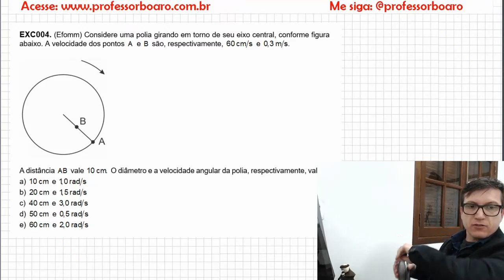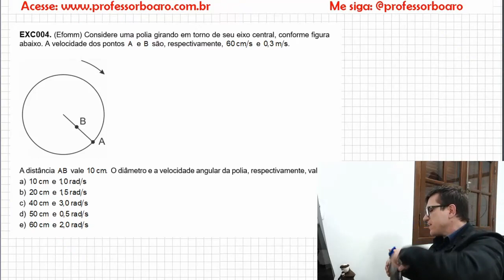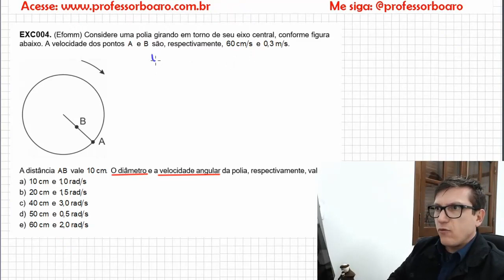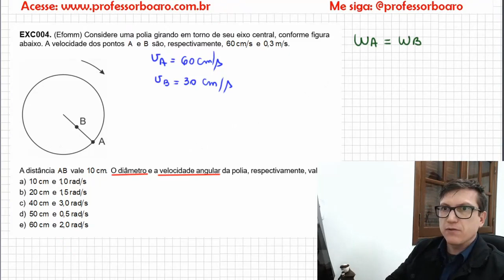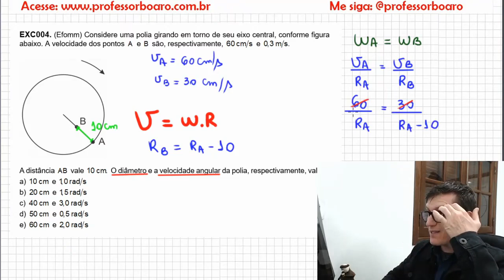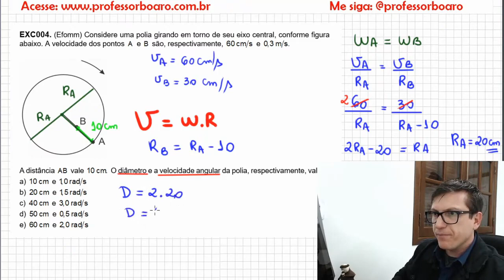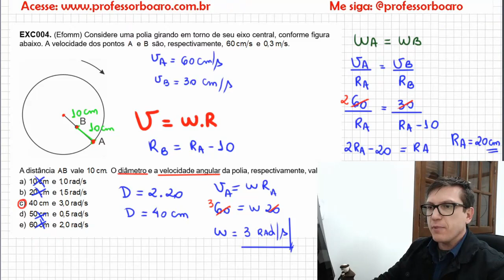MOVIMENTO CIRCULAR - Cinemática - EXERCÍCIOS para REVISÃO de FÍSICA - EXC034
Faala Galera!
EXERCÍCIOS para REVISÃO de FÍSICA - Café com o Professor Boaro
Galera, este vídeo faz parte de uma playlist que tem como objetivo te ajudar em revisões constantes em seu estudo da Física pessoal.
Todos os dias, logo pela manhã, postarei um vídeo para te ajudar em seus estudos.
Crie o hábito de fazer pelo menos um vídeo por dia para manter sua mente ativa e usar bem este recurso maravilhoso da REVISÃO em seus estudos.
Minha dica: Tire o som do vídeo e tente ler e fazer junto comigo. Como eu sempre faço bem devagar para que todos entendam dá tempo de vc voltar o áudio e ver o final da resolução!
Desejo muito sucesso para vcs!!!
Grande abç e fiquem com Deus